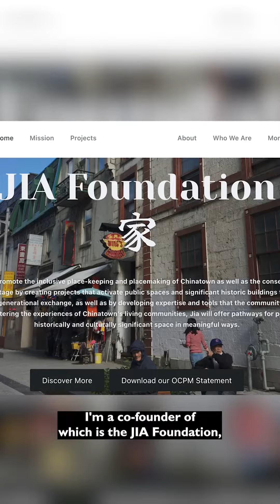AsianHeritageMonth: The fight for endangered Chinatowns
| CUalumni | Based in Montreal, Karen Cho, BFA 01, is an award-winning documentary filmmaker and a producer, writer and director for documentary TV and web series.

A graduate of the Mel Hoppenheim School of Cinema, Cho's credits include In the Shadow of Gold Mountain (2004), Seeking Refuge (2009) and Status Quo? The Unfinished Business of Feminism in Canada (2012), and most recently Big Fight in Little Chinatown (2022), which uses extensive archival material and first-person testimonials to tell a story of resilience in the face of expropriation, gentrification and racism.

Cho is also a community organizer with the Montreal Chinatown Working Group.